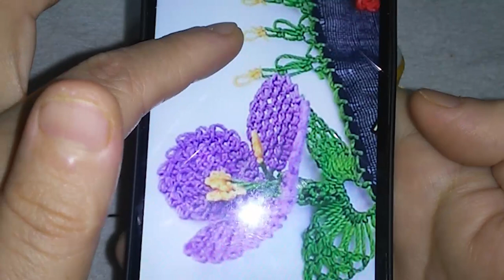handmade#536.TIĞ OYASI İĞNEDEN TIĞA ÜÇ BOYUTLU ÇOK GÖŞTERİŞLİ MODEL